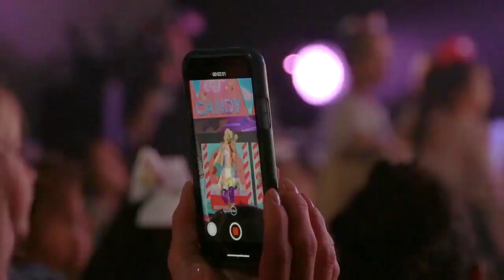“Kid in a Candy Store” LIVE Performance!! (D.R.E.A.M. THE TOUR)